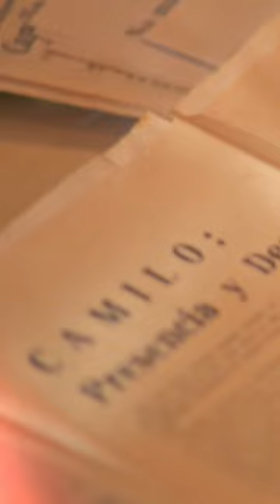CAMILO TORRES RESTREPO, EL AMOR EFICAZ | Discursos estériles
La eficacia...ese concepto que para Camilo separaba la ideología de la praxis, esa distancia entre la palabra y la obra, la diferencia entre querer cambiar el mundo y hacerlo realidad ✊🏻

CAMILO TORRES RESTREPO, EL AMOR EFICAZ 🎬
🏷️ En salas de cine del país este 16 de febrero
🎥Una película de: Marta Rodríguez y Fernando Restrepo